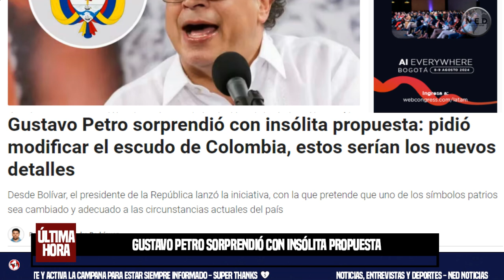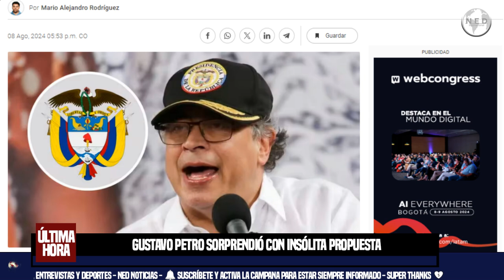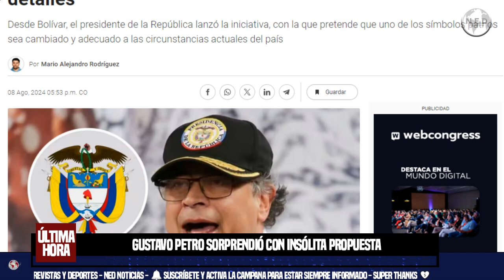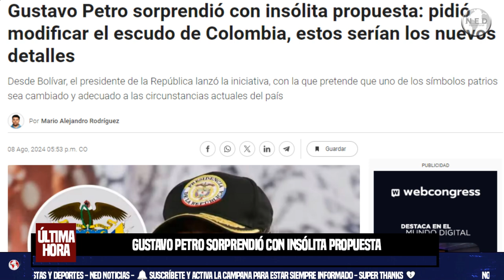ATENCIÓN ❌ GUSTAVO PETRO SORPRENDIÓ CON INSÓLITA PROPUESTA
Gustavo Petro sorprendió con insólita propuesta: pidió modificar el escudo de Colombia, estos serían los nuevos detalles
Desde Bolívar, el presidente de la República lanzó la iniciativa, con la que pretende que uno de los símbolos patrios sea cambiado y adecuado a las circunstancias actuales del país.
Infobae